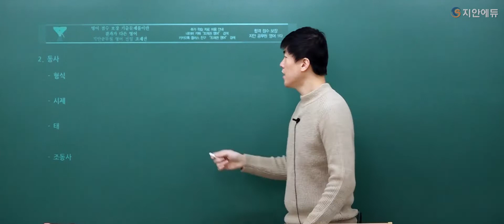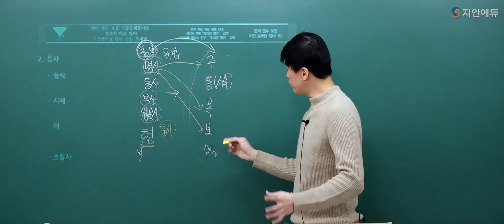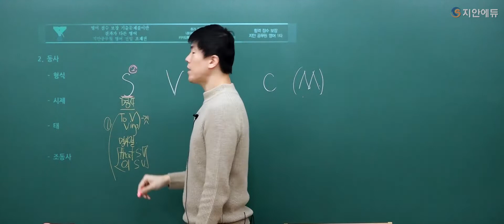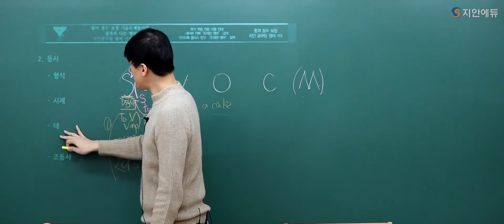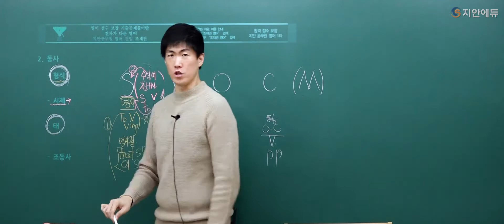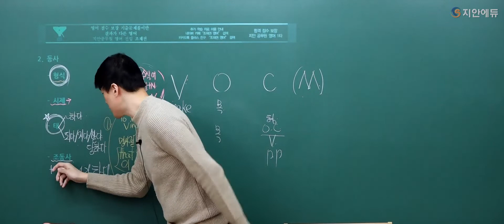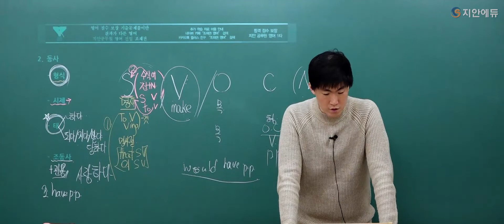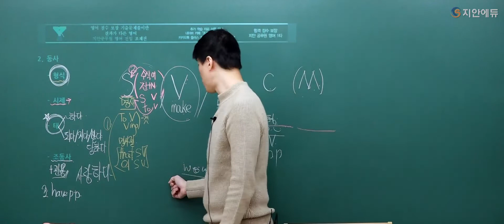[결과가 다른 영어, 조재권] 2022 시험대비 구문독해 시즌 1 - STEP2 동사(1)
조재권 구문독해 일부입니다.
문장을 해석하는데 큰 도움이 될 것이라 자신합니다.🤩

학습자료실에서 무료로 이용가능합니다😁

또는

지안에듀를 통해 무료로 강의로 오픈되어있으니

편하게 회원가입하고 수강신청을 통해 들을 수 있습니다.
첨부파일로도 업로드 되어 있습니다.

카카오톡 관리자 "조재권 영어"
네이버 카페 "조재권 영어"

검색하여 무료로 학습 상담 및 추가적인 학습 자료 이용 가능합니다.